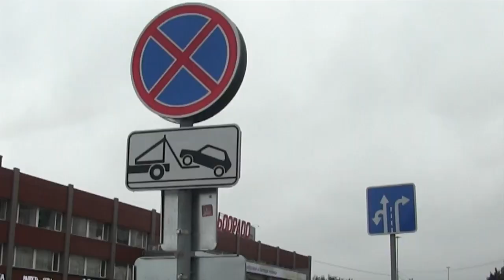В Саратове за неправильную парковку оштрафовали девять тысяч водителей